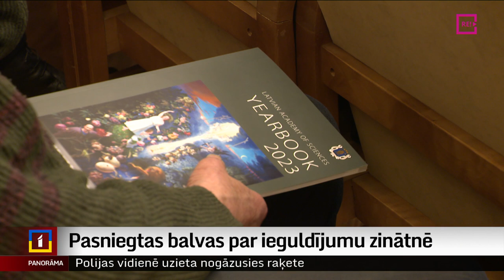Pasniegtas balvas par ieguldījumu zinātnē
Pasniegtas Latvijas Zinātņu akadēmijas balvas par darbu zinātnē. Saņēmēju vidū arī jaunie zinātnieki, kuri ieguldījumu devuši jaul studiju laikā – strādājot institūtos vai gatavojot maģistra darbus. Ko apbalvotie jaunieši darīs tālāk? To viņiem vaicāja Dāvids Freidenfelds.